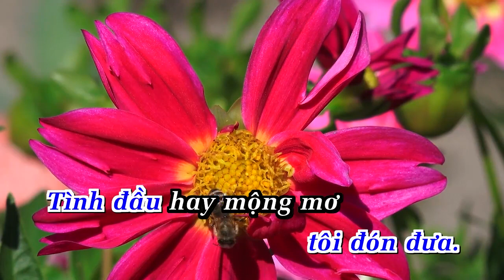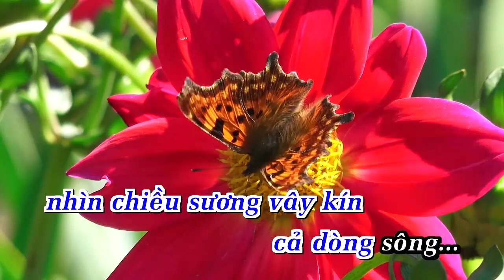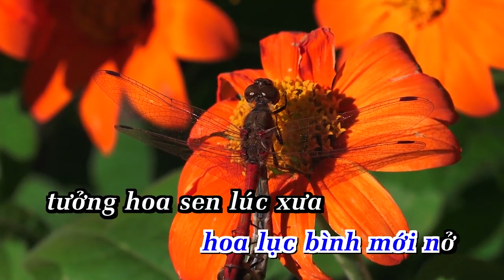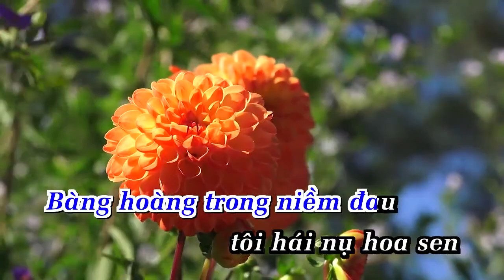karaoke Chuyện Người Con Gái Ao Sen